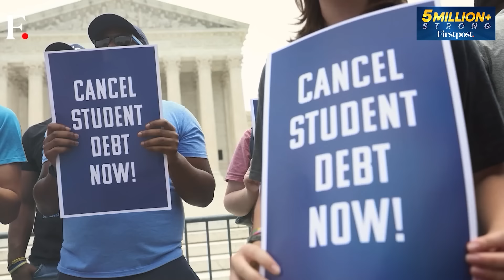Nicolas Maduro can Dance (and Rig Elections) | Vantage with Palki Sharma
Venezuela's president Nicolas Maduro has challenged Elon Musk to a fight. The younger Musk may have the edge inside the ring, but if it ever comes to a dance-off, we know who's winning. Palki Sharma brings you the Joke of the Day.